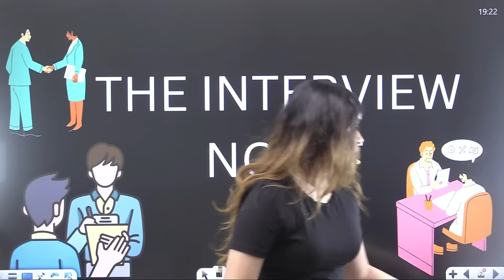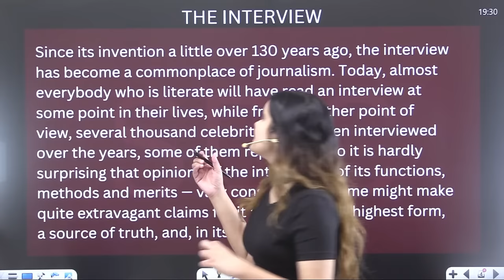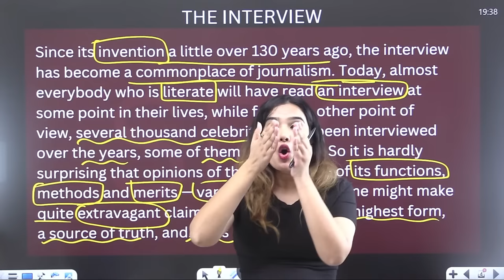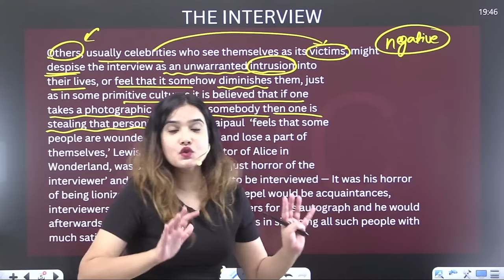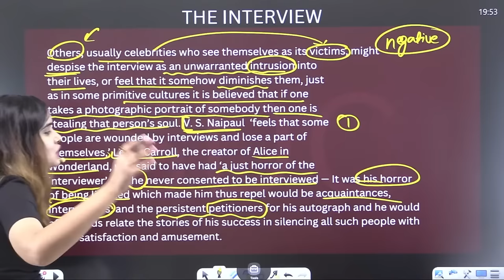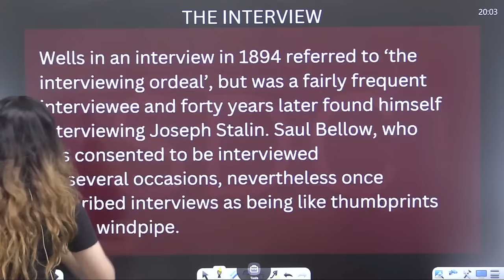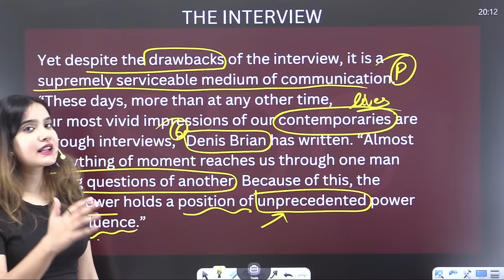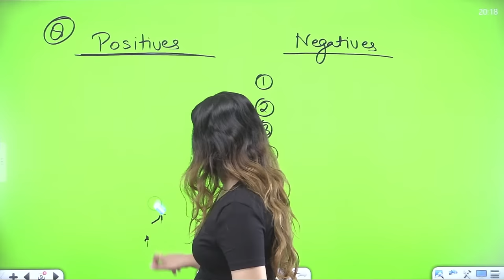The Interview Class 12 in Hindi | Full Chapter Explanation by Shipra Mishra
In this video Shipra Mishra will cover the chapter The Interview written by Christopher Silvester from the book FLAMINGO for class 12 CBSE.
In this chapter Author talks about various opinions of the celebrities regarding an interview; its functions, methods and merits. It also consists of an excerpt from an interview with the infamous writer Umberto Eco.

Free test : to be uploaded

Your search here ends for :
The interview by shipra mam,
The interview by Shipra Mishra,
The interview in hindi by shipra mishra,
The interview class 12 by shipra mishra,
The interview class 12,
The interview in hindi,
The interview notes,
The interview question answers,
The interview mcqs,
The interview word meanings,
Class 12 English,
Class 12 English by shipra mishra,
Class 12 by shipra mishra,